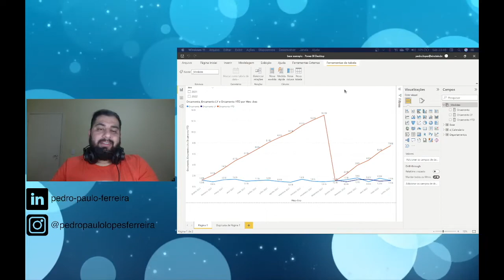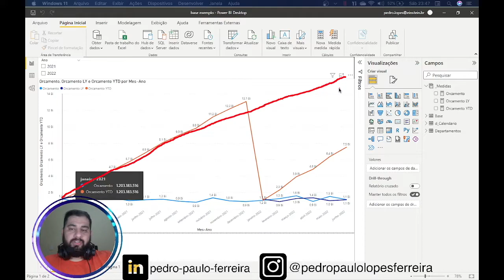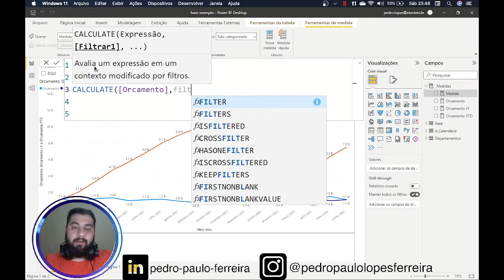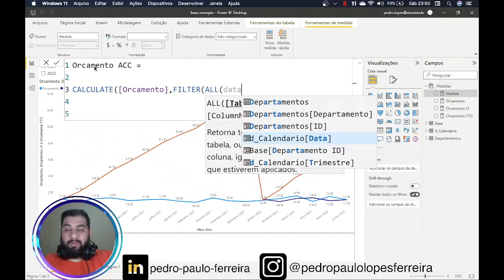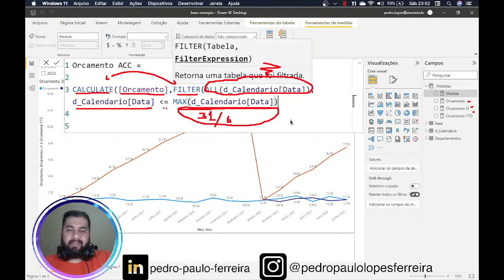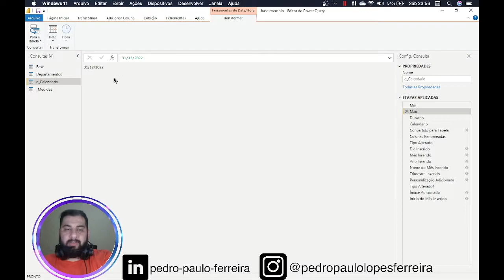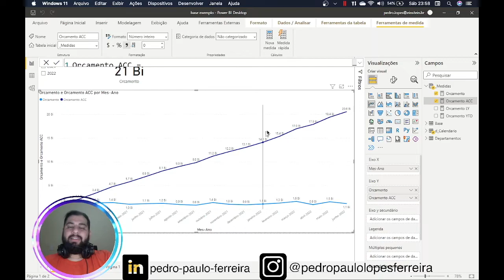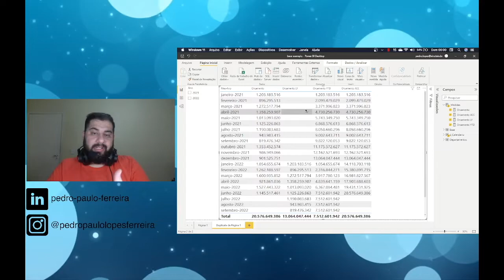[ POWER BI ] Calculando TOTAL ACUMULADO com DAX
Bem-vindo ao meu canal! No vídeo de hoje, continuamos nossa série sobre análises temporais com Power BI. Diferente da aula anterior, onde acumulamos valores apenas até o final do ano, hoje vamos aprender a criar um gráfico acumulado contínuo, do início ao fim do período. Vou mostrar como criar uma nova medida no DAX para realizar essa análise. Vamos explorar funções como CALCULATE e FILTER para garantir que nossos dados sejam acumulados corretamente. Acompanhe e aprenda como melhorar suas análises no Power BI!

Curso
↳ Power Automate Elite

- 0:00 Introdução
- 0:05 Continuação da série de análises temporais
- 0:14 Explicação sobre o gráfico acumulado anual
- 0:45 Criação de uma nova medida no DAX
- 1:30 Utilização das funções CALCULATE e FILTER
- 2:30 Ajustes finais e formatação
- 3:00 Comparação entre gráficos acumulados
- 4:00 Dicas para evitar problemas comuns
- 5:00 Conclusão e convite para se inscrever no canal